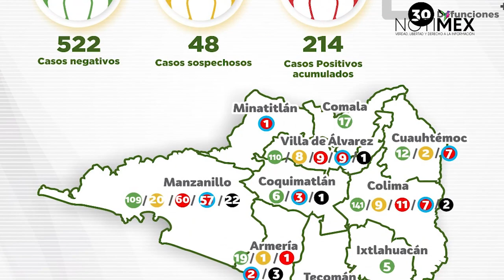Aumentan a 214 los contagios de Coronavirus en Colima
La Secretaría de Salud de Colima señaló que “sigue la escalada de casos en el estado” por lo que exhortó a la población al aislamiento preventivo en casa, a mantener el lavado de manos y el uso correcto de cubrebocas.